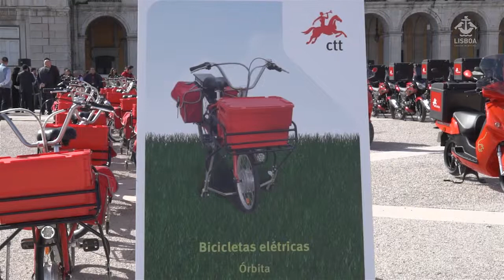Viaturas elétricas dos CTT reduzem emissões em Lisboa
A Câmara Municipal de Lisboa associou-se ao esforço dos CTT-Correios de Portugal, no sentido de reduzir a frota de motorização convencional no transporte urbano na cidade.